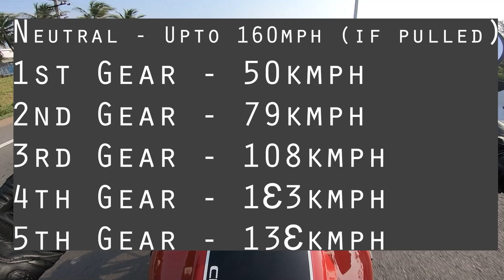[தமிழ்] Honda CB350 RS | Top Speed per gear 😱😱 | Shocking!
Video ah pathavudan marandhu vidavum. korthu vida koodadhu 😆